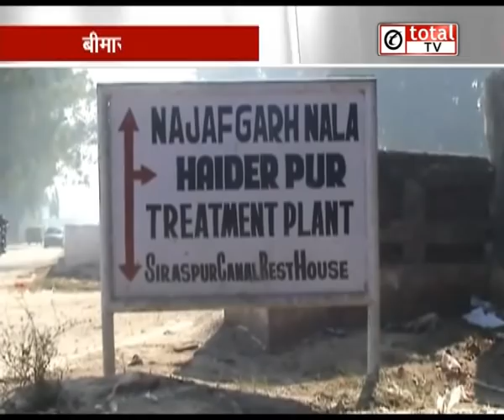क्यों बूंद - बूंद को तरस रहे Delhi के लोग, जानिए पूरा मामला ?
Tata Sky : 585
Airtel: 340
Videocon: 316